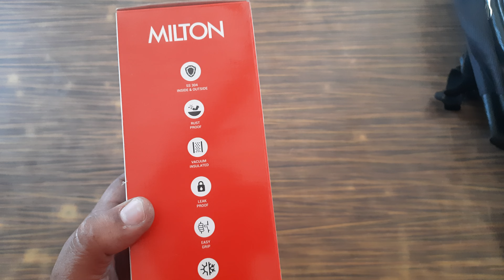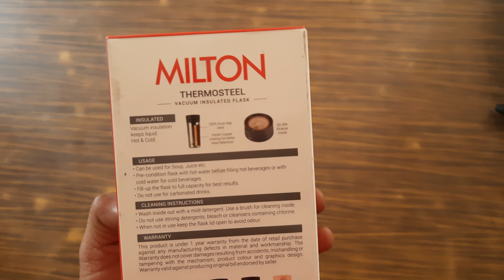unboxing and review of milton coffee mug|MECH1TECH1#coffee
Unboxing and review of milton coffee mug @MECH1TECH1